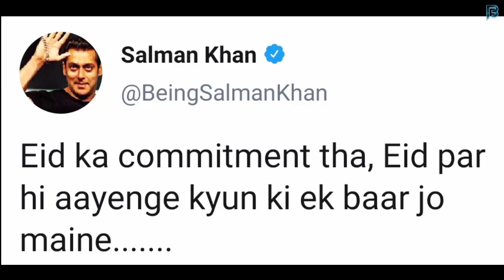Radhe || New Look || Salman Khan || Disha Patani || Randeep Hooda || Jackie Shroff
Salman Khan Share His Radhe Look

Radhe CONFIRMS RADHE RELEASE DATE 13 May 2021